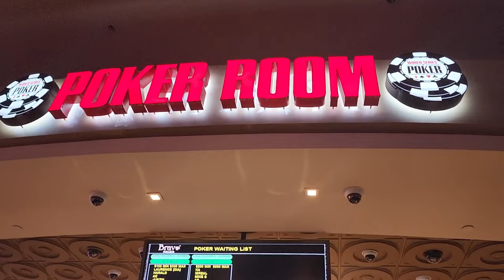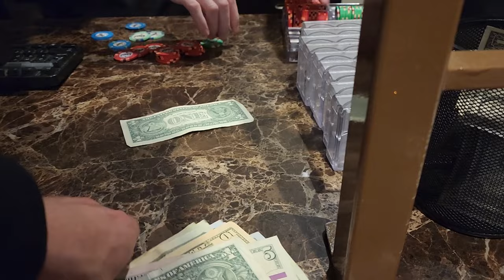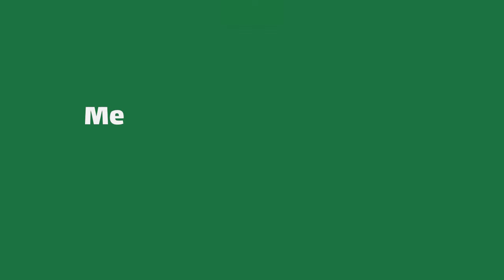Mi PEOR ERROR jugando POKER! Me obligan a pagar un Allin de $600! V9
Cometí el error más grande que he cometido jugando poker! y me costó perder un bote de $1700 USD!

Aquí te cuento que fue lo que pasó, para que no te pase a tí! :(

Juego Poker, mesas de Cash, stakes $1-3 y $2-5! En casinos como Caesars Palace, Bellagio, Aria, Wynn, MGM, Resorts World!

=== APOYO ===

Si sientes que te he dado valor de alguna manera, puedes apoyar el canal por cualquiera de estos medios, todo se verá reflejado en más y mejor contenido! ;)

=== REDES ===

Te dejo marcas de tiempo para que vayas a la parte del video que más te interese.

00:00 Intro
00:29 Explicación del video de poker
01:53 Primer día de sesión de poker
02:06 KK vs AK Allin Preflop
02:33 AQ Farol de campeón o tarado, no sé!
05:05 AK vs AQ Llevatelo todo!
08:06 AA Mi peor Error!!
09:58 Explicación del Error!
11:18 A6o Cazando farol
13:13 93o Robando botes!
15:46 Resultados de las sesiones de poker
16:40 Patricio me aconseja sobre poker